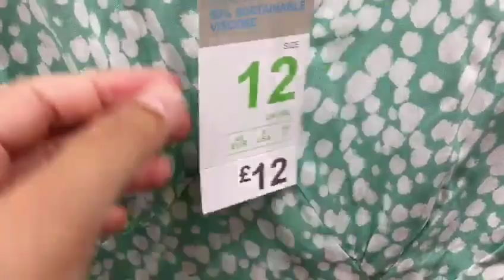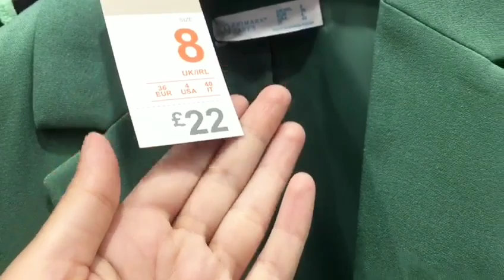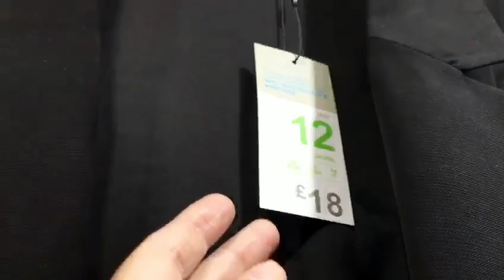Primark New Collection July 2023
Primark New Collection July 2023 @Primarkloveuk